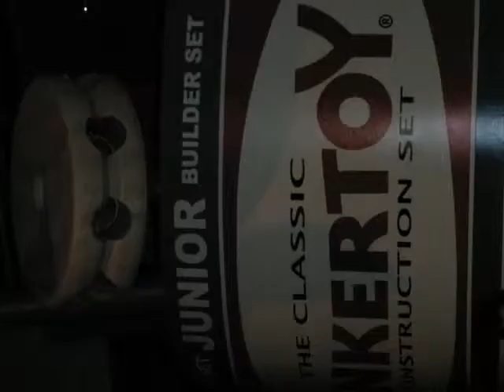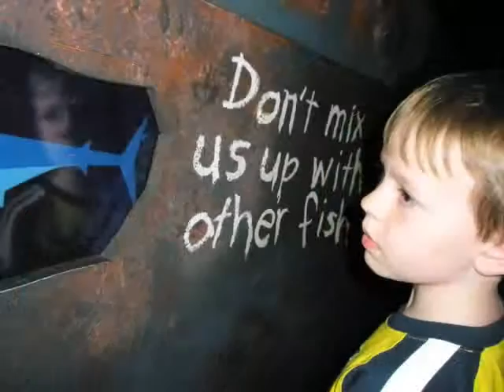Pullen Family vacation November 2009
Orlando and Seacrest Beach